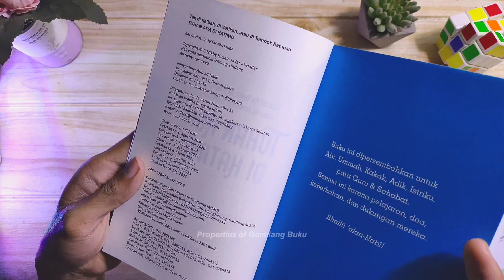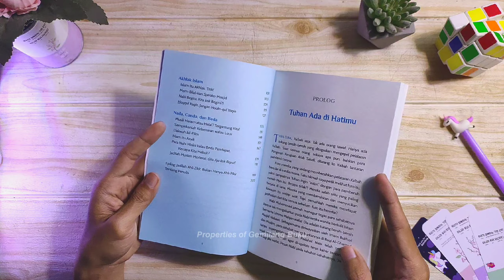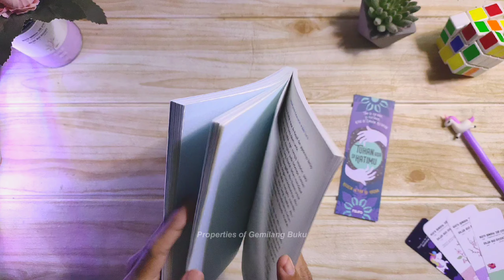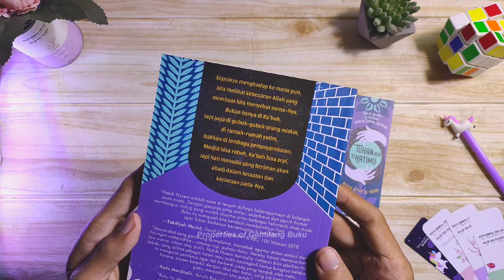Gemilang Buku - Buku Tuhan Ada di Hatimu - Husein Jafar Al-Hadar (Cover Baru)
100% ORIGINAL!! || BERKUALITAS!! || BERGARANSI!!
FREE BOOKMARK (selama persediaan masih ada)

Deskripsi Buku;
Penyusun : Husein Jafar Al-Hadar
Halaman : 204 hal. || Bookpaper
Ukuran  : 14 X 20 cm || Soft Cover
Bonus  : -

Sejatinya menghadap ke mana pun, kita melihat kebesaran Allah yang membuat kita menyebut nama-Nya. Bukan hanya di Ka‘bah, tapi juga di gubuk-gubuk orang miskin, di rumah-rumah yatim, bahkan di lembaga pemasyarakatan.
Masjid bisa roboh, Ka‘bah bisa sepi, tapi hati manusia yang beriman akan abadi dalam ketaatan dan kecintaan pada-Nya.

“Masyarakat yang gandrung formalisme, menjebak agama dalam simbol dan hitungan matematika—untung-rugi, pahala-dosa. Mereka hanya menawarkan dua warna: hitam atau putih. Habib Husein berusaha melepas bias jebakan itu. Sebab, yang dilihat sebagai hitam atau putih barangkali hanya bungkus belaka. Ia mengajak pembaca agar tak berhenti pada yang tampak oleh mata. Karena, proses berpikir dengan akal dan batin yang tak tampak, justru menjadikan kita jernih.”
-- Kalis Mardiasih, Penulis Buku Sister Fillah, You’ll Never be Alone

“Buku ini akan membawa kita masuk dalam petualangan ruhani untuk menemukan Sang Pencipta yang berdiam di dalam kita.”
-- Pendeta Yerry Pattinasarany